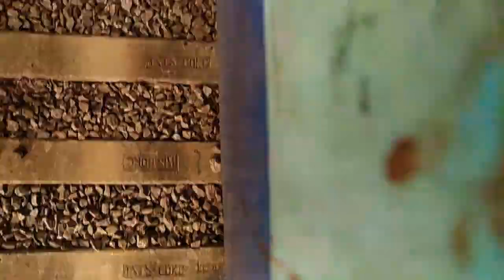Thrissur - Punkunnam | Guruvayur Passenger